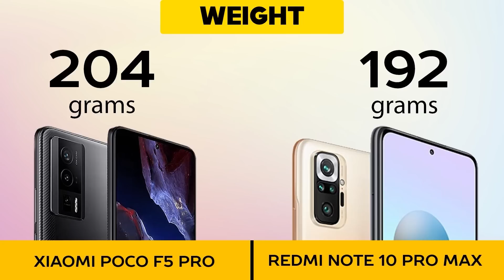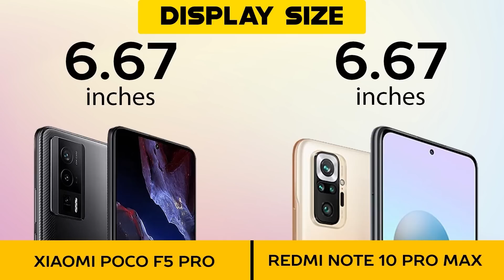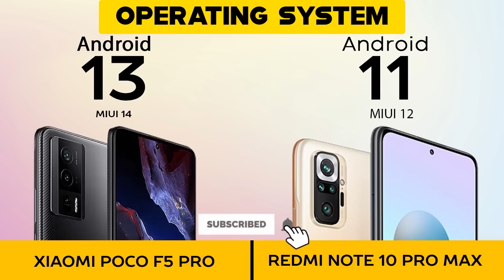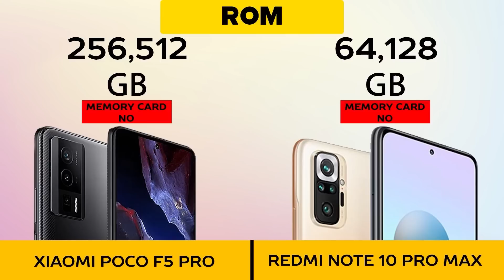Xiaomi Poco F5 VS Realme 9 Pro - Full Comparison ⚡Which one is Best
I really hope you guys enjoyed and let me know which one is your favorite one.

A complete comparison of Xiaomi Poco F5 VS Realme 9 Pro includes dimensions, display, specs, camera, battery, comparison phones side by side, phone screen size comparison, gsmarena phone compare, price, and more features.